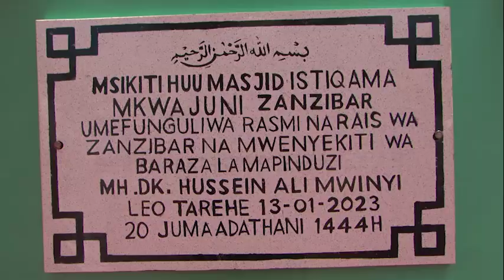RAIS ALHAJ DK. MWINYI AFUNGUA MASJID ISTIQAMA, MKWAJUNI, KASKAZINI UNGUJA, LEO